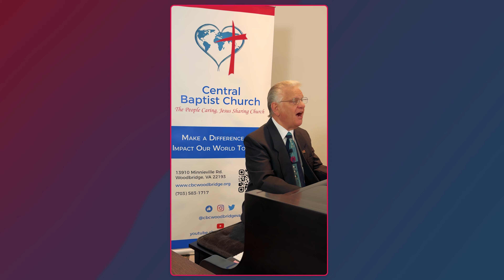It's Harvest Time - Songs I Love to Sing - CBC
Songs I Love to Sing

It's Harvest Time

Dr. Brad Weniger, Sr. | Pastor